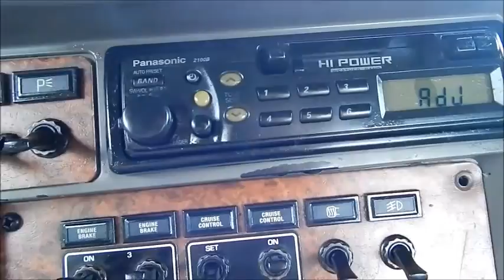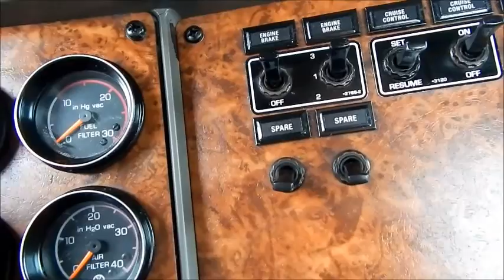2003 Kenworth T800 (#5712)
FOR SALE: 2003 Kenworth T800 - Cat C15 Single Turbo (SN MBN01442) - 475 HP - Eaton 10 Speed - 3-Stage Jake Brake - AG200 8-Bag Air Ride - 175 Wheel Base - Fontaine 5th Wheel - Full Lockers - Cruise Control - A/C - 820K ECM Miles - Dual Stacks, Dual 100 Gallon Tanks - Delivery Available - Call Doug Stanley or after hours .